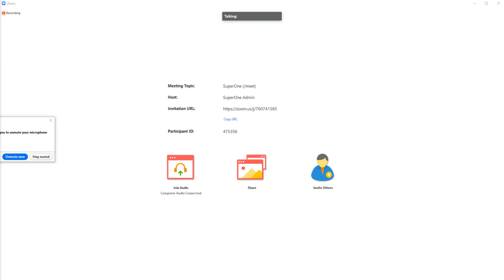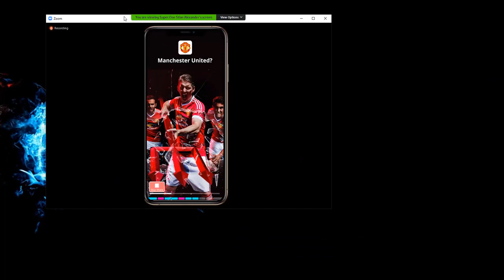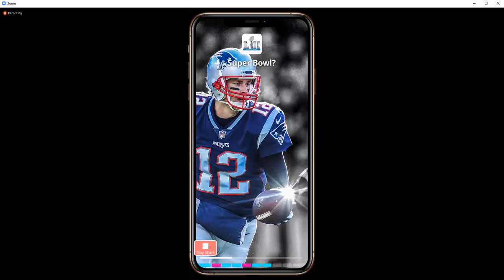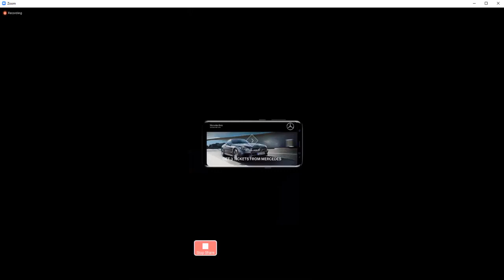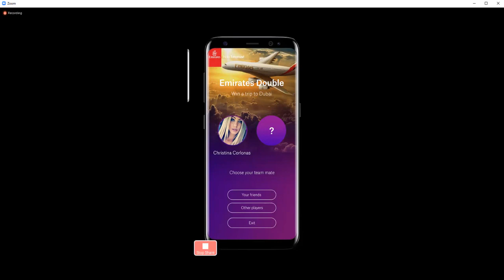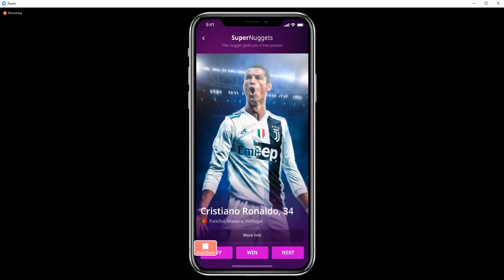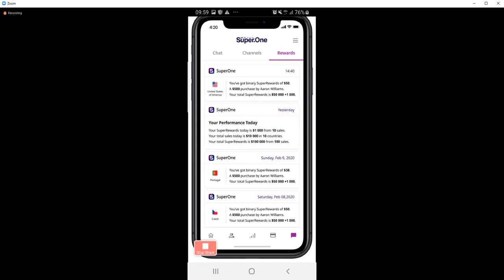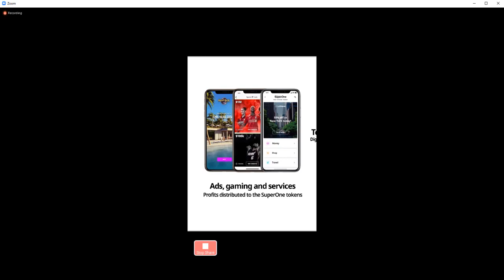SuperOne / Incredible Mobile Gaming Platform / Profit Sharing 04042020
Awesome game experience with SuperOne.
Variety of games from professional sports to celebrities
Tandem players to win vacation together with great rewards
and so much more to enjoy
SuperOne, the future of mobile gaming.